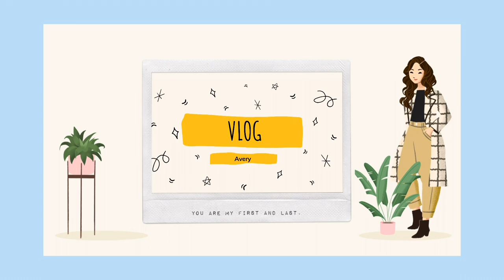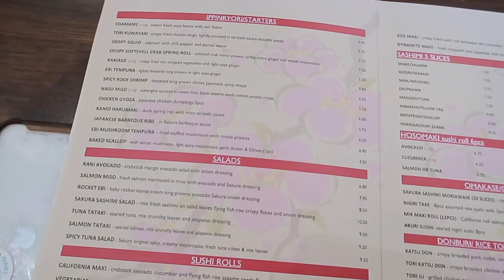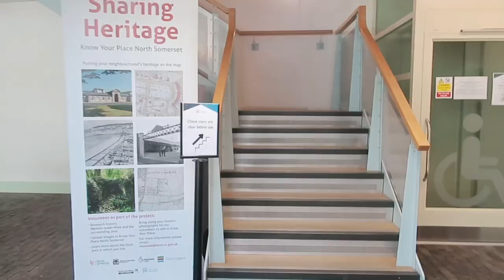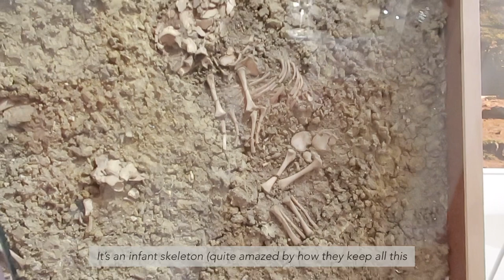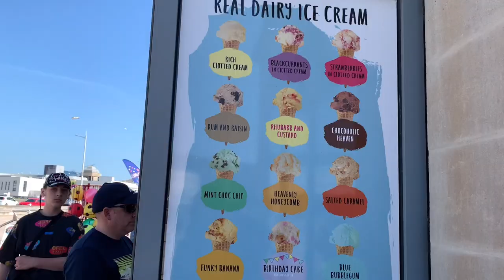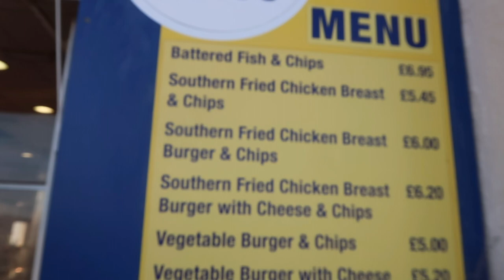𝐕𝐋𝐎𝐆 | 𝘞𝘦𝘴𝘵𝘰𝘯-𝘚𝘶𝘱𝘦𝘳-𝘔𝘢𝘳𝘦✨ 𝘢 𝘴𝘦𝘢𝘴𝘪𝘥𝘦 𝘵𝘰𝘸𝘯, 𝘣𝘦𝘢𝘤𝘩 𝘷𝘪𝘣𝘦𝘴, 𝘤𝘩𝘪𝘭𝘭 𝘥𝘢𝘺 韦斯顿沙滩小镇, 探一探英国旧式泳衣, 还有婴儿的骨头？🧐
Join me for a short day trip to the beautiful seaside town in Somerset! :3

Love ya,